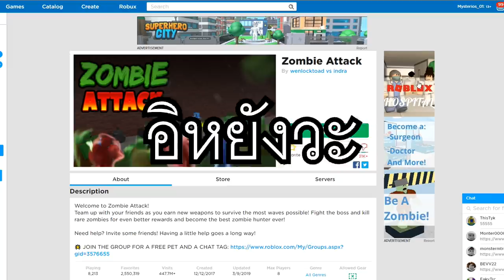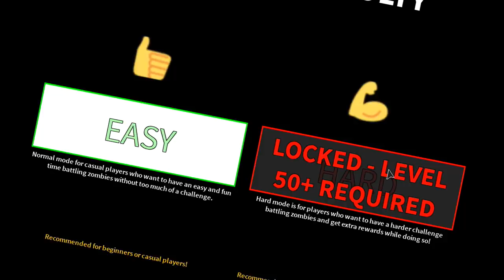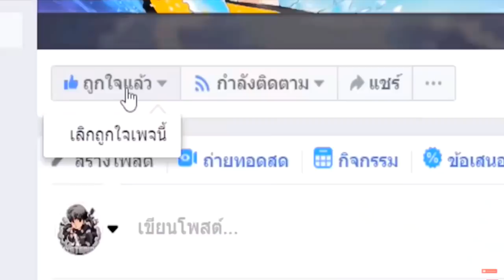แข่งฆ่า!!🔥 สัตว์ประหลาดโหด?? ปะทะ ห้องกับดัก 9,999 ใครจะชนะ?! [Roblox troll]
--sound background--
Background Music